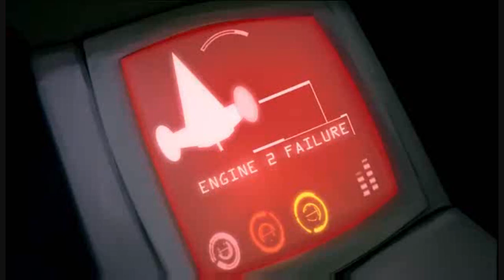DJ Ten - MagnetoSphere - (Video) [UNOFFICAL RELEASE]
UNOFFICIAL RELEASE BY DJ Ten

Music video by Dj Ten performing MagnetoSphere. (C) 2011 TenStars Ent.